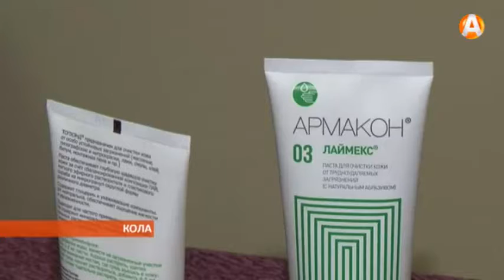Мурманчанам рассказали о правилах безопасности на производстве